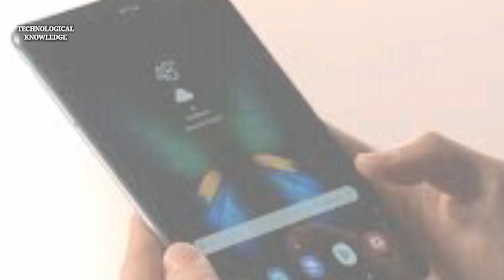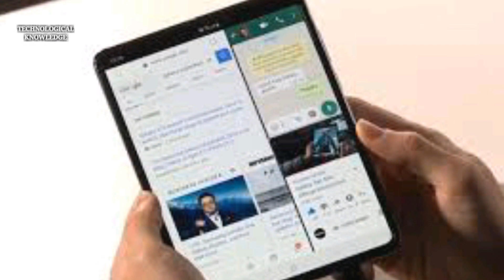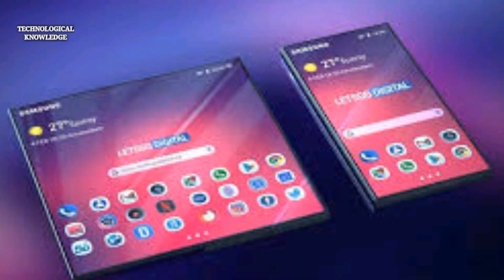ভাঁজ করা যাবে এমন(ফোল্ডিং) স্মার্ট ফোন প্রকাশ করলো স্যামসাং | SAMSUNG FOLD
ভাঁজ করা যাবে এমন(ফোল্ডিং) স্মার্ট ফোন প্রকাশ করলো দক্ষিণ কোরীয় টেক জায়ান্ট স্যামসাং। গ্যালাক্সি সিরিজের ‘গ্যালাক্সি ফোল্ড’ নামের একই মোবাইল হ্যান্ডসেটটি স্মার্টফোনের ক্ষেত্রে বিপ্লব সৃষ্টি করবে বলে ভাবা হচ্ছে। বুধবার নতুন এই স্মার্টফোনের উদ্বোধন করেছে স্যামসাং যেটির রয়েছে ভাঁজ খোলা অবস্থায় ৭ দশমিক ৩ ইঞ্চির ডিসপ্লে। একই সাথে স্মার্টফোন ও ট্যাবলেট হিসেবে ব্যবহার করা যাবে এটি।
যুক্তরাষ্ট্রের সান ফ্রান্সিসকোতে নতুন এই স্মার্টফোনের মোড়ক উন্মোচন অনুষ্ঠানে স্যামসাংয়ের কর্মকর্তা জাস্টিন ডেনিসন বলেন, ‘আমরা আপনাদের জন্য এমন একটি পণ্য এনেছি যেটি শুধু নতুন এক ধরণের পণ্যই নয়, এটি পণ্যের ধরন নিয়ে ধারণাকেও পাল্টে দেবে।’
অনুষ্ঠানে বলা হয়েছে গ্যালাক্সি ফোল্ড আগামী ২৬ এপ্রিল থেকে বাজারে পাওয়া যাবে। যুক্তরাষ্ট্রের বাজারে যেটির দাম রাখা হয়েছে এক হাজার ৯৮০ মার্কিন ডলার।
উদ্বোধনী অনুষ্ঠানে স্যামসাং ইলেক্ট্রনিক্সের প্রধান নির্বাহী ডিজে কোহ বলেন, ‘এই ডিভাইসটি সেই সব লোকদের সমালোচনার জবাব দেবে যারা বলতেন স্মার্টফোন ইন্ডাস্ট্রিতে যা করা সম্ভব ছিলো তার সব কিছুই করা হয়েছে গেছে। এই ডিভাইসটির মাধ্যমে আমরা তাদের ভুল প্রমাণ করছি’।
ধারণা করা হচ্ছে এই স্মার্ট ফোনটির মাধ্যমে স্যামসাং আবার স্মার্টফোনের মার্কেটে নিজেদের আধিপত্য ফিরে পাবে। কিছুদিন ধরেই তারা অ্যাপল ও চীনের হুয়াওয়ে’র তুলনায় এই বাজারে পিছিয়ে পড়ছিলো। সামগ্রিকভাবে স্মার্টফোন বাজারে বিক্রয় কমে গেলেও গত এক বছরে এখানে হুয়াওয়ে ব্যাপক ভাবে উঠে এসেছে। মার্কেট শেয়ারে তারা অনেককে টেক্কা দিয়েছে।

স্যামসাং জানিয়েছে, ফোনটি এমনভাবে তৈরি করা হয়েছে যাতে এটির কবজায় লাখ লাখ বার খোলা ও বন্ধ করার ধকল সহ্য করতে পারে। স্মার্ট ফোন বাজারে আধিপত্য ফিরে পেতেই নতুন এই পণ্য নিয়ে এসেছে কোম্পানিটি।
কী আছে এই ফোনে
ভাঁজ করা অবস্থায় এটি ৪ দশমিক ৬ ইঞ্চি এবং তা মেলে ধরলে ৭ দশমিক ৩ ইঞ্চির ডিসপ্লেতে পরিণত হবে। এতে থাকবে ১২ মেগাপিক্সেলের ওয়াইড অ্যাঙ্গেল ক্যামেরা, ১২ মেগাপিক্সেলের টেলিফটো ক্যামেরা ও ১৬ মেগাপিক্সেলের আল্ট্রা ওয়াইড ক্যামেরা। সামনে থাকবে ১০ ও ৮ মেগাপিক্সেলের সেলফি ক্যামেরা। সম্পূর্ণ ভাঁজ খোলা অবস্থায় ফোনটির মনিটরে একই সাথে তিনটি অ্যাপস চালানো যাবে।
এতে থাকবে ১২ জিবি র‌্যাম। স্টোরেজ থাকবে ৫১২ জিবি। তবে এতে মাইক্রো এসডি কার্ড ব্যবহারের সুযোগ নেই। দুটি স্ক্রিনের জন্য আলাদা দুটি ব্যাটারি ব্যাকআপ দেবে। একটি ব্যাটারির শক্তি হবে ৪২৭৫ এমএএইচ ও অন্য ব্যাটারির শক্তি হবে ৪৩৮০ এমএএইচ।প্রসেসরও থাকবে দু ধরণের।
উত্তর আমেরিকা, লাটিন আমেরিকা, হংকং, চীন ও জাপানের যে ফোল্ডেবল ফোন আসবে তাতে থাকবে কোয়ালকম স্ন্যাপড্রাগন ৮৫৫ প্রসেসর। বাদ বাকি দেশগুলোর বাসিন্দারা এতে পাবেন এক্সিনস ৯৮২০। অপারেটিং সিস্টেমে আছে অ্যান্ড্রয়েড পাইয়ের রিডিজাইনড ভার্সন ওয়ান ইউআই। ফোনটি পাওয়া যাবে কসমস ব্ল্যাক, স্পেস সিলভার, মার্টিয়ান গ্রিন ও অ্যাস্ট্রো ব্লু রঙে।